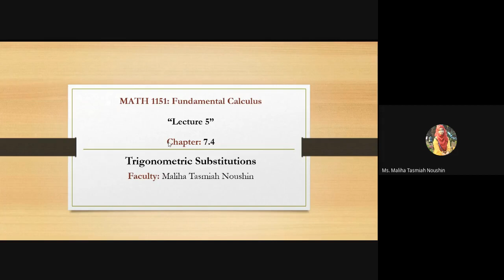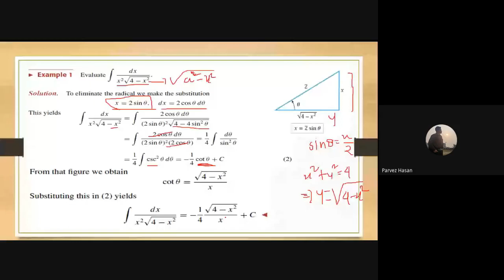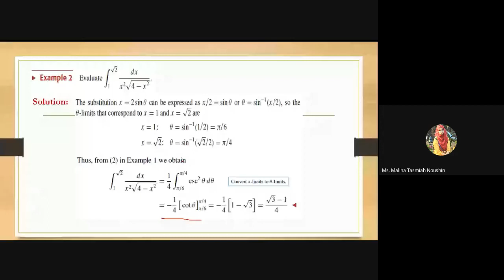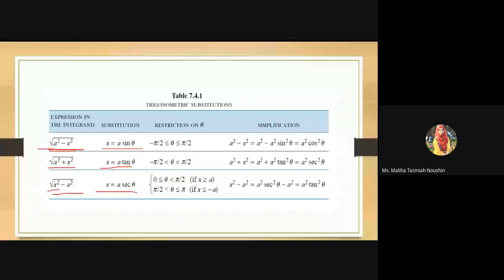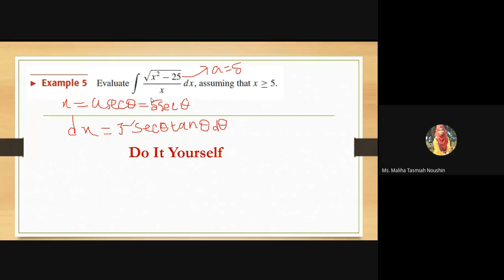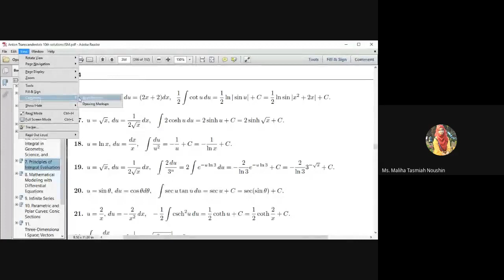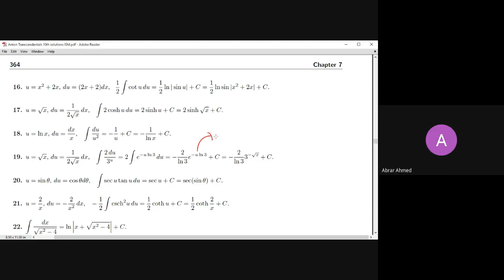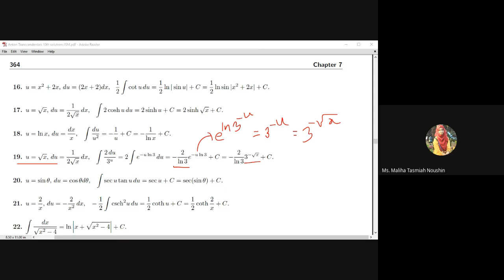Lecture 22 - Fundamental Calculus (MATH 1151) Maliha Noushin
Fundamental Calculus (CSE 1325) Maliha Noushin